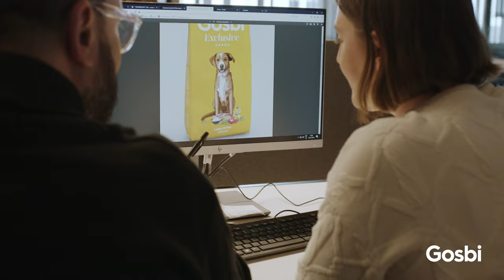(ENG) GOSBI, no more to add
I’m going to tell you why you are so important to us